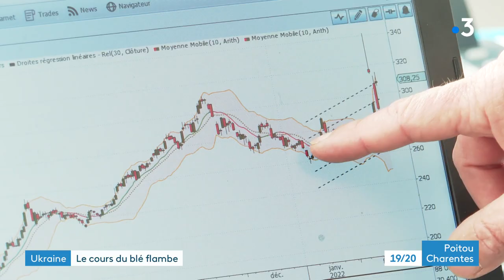Ukraine : le prix du blé flambe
C'est l'une des premières conséquences du drame qui se joue en ce moment en Ukraine. Les cours des céréales, et notamment ceux du blé, s'envolent. La Russie en produit près de 85 millions de tonnes par an, le double de la France. Au-delà de la catastrophe humanitaire, c'est donc toute une filière qui vit suspendue au rythme des nouvelles du front. Exemple à Saint-Pierre-de-Juillers à côté de St Jean d'Angely.
Reportage de Pascal Foucaud, Cédric Cottaz et Philippe Ritaine
Intervenants :
- Denis Riffaud, directeur de la coopérative agricole de Saint-Pierre-de-Juillers
- Romain Bocquet, technicien à la coopérative agricole de Saint-Pierre-de-Juillers
- Guy Boisdé, agriculteur